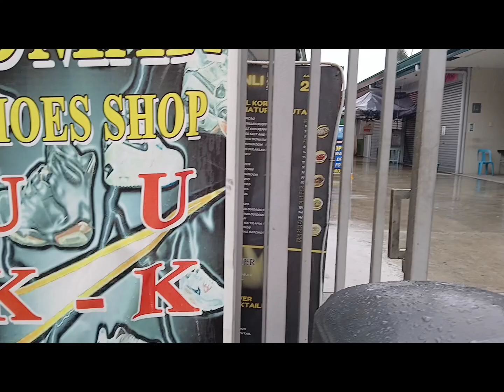JOMAR SHOES SHOP UKAYUKAY SA BAESA NEW ARRIVAL DAMI SOLID SHOES MERON DISCOUNT BKA DITO HANAP MO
Jomar shoes shop ukayukay sa baesa Quirino highway Q.City new arrival dami solid shoes na mapipili.meron nike,jordan adidas fila puma etc.

location: #144 Quirino hghway kanto Baesa puc balintawak Quezon City